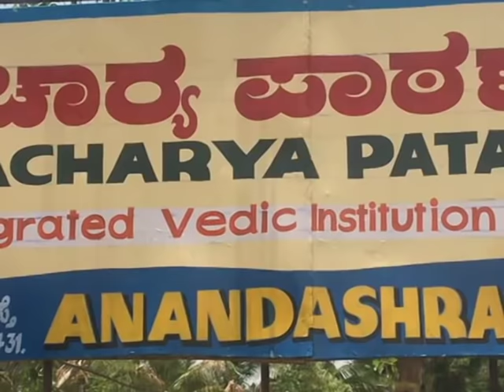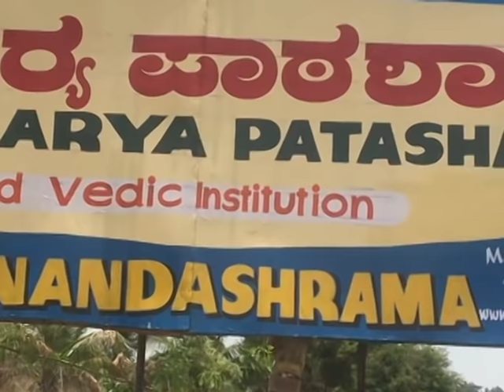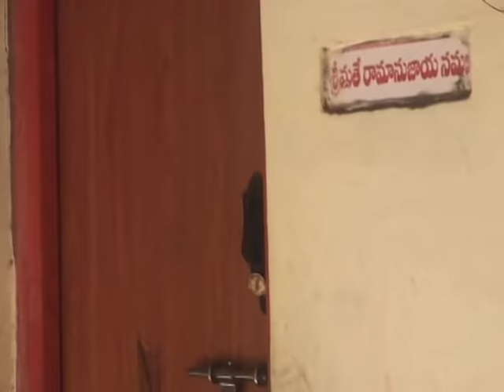ஜீயர் ஸ்வாமிகளின் தலைமையில் ஒரு குருகுலம் Melukote Anandashrama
Sri Acharya Patashala (R)
State Bank of India
Melkote branch
Account Number - 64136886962 (Savings account)
IFSC - SBIN0040042